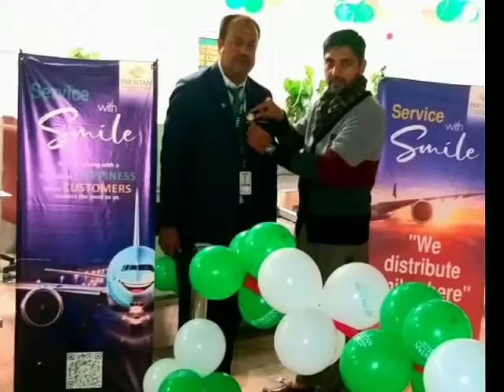PIA Customer Care Week